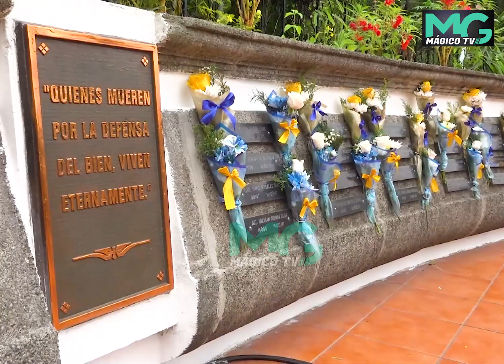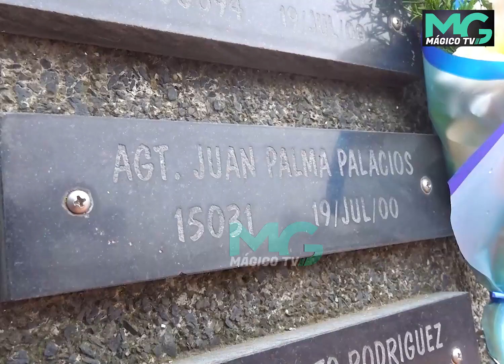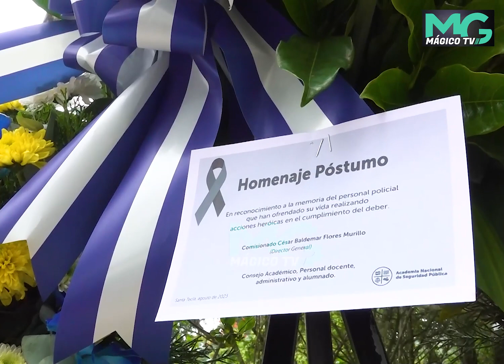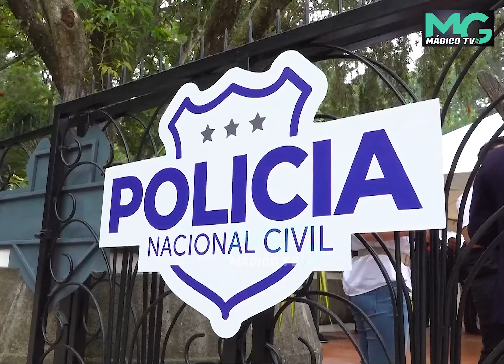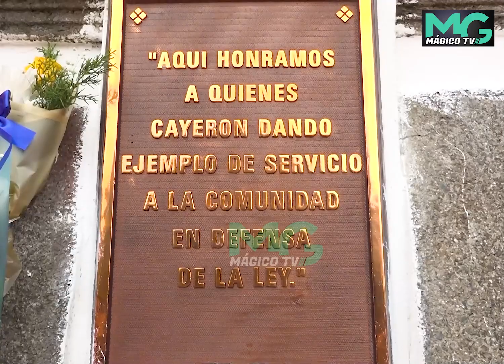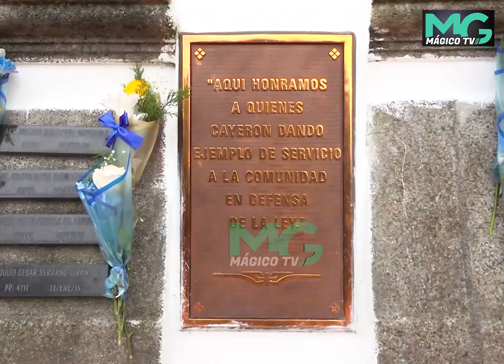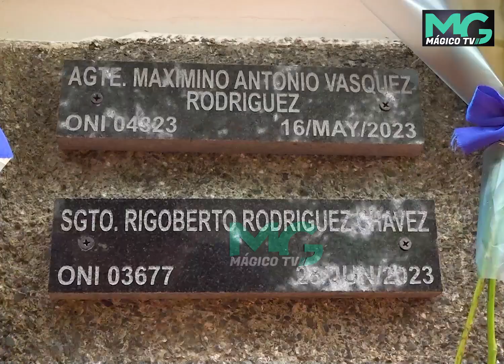Autoridades de la PNC y familiares de los agentes, estuvieron en el acto de homenaje